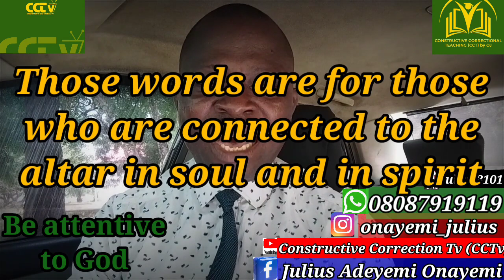Be attentive to God @ Constructive Correction Tv (CCTv) by Pst MC(O.J)